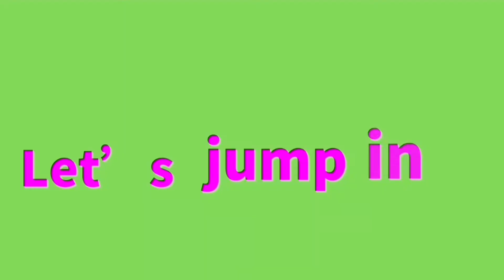全4本④ 盲導犬の誤解と技術は目の代わりか？についての話~ 【CCなし】海外の訓練の例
quotation
©︎Mira ©︎Molly Burke さんの動画を盲導犬の解説に載せています。理解が広まりますように…！！LOVE guide dogs

※なお動物愛護団体の方にも良い方がいることは存じております。
盲導犬も虐待している人は殆どいません。この動画は視覚障害者自体に向けられたヘイトについての長年の思いです。🦮度々、誹謗中傷の範囲を超える人たちへ。
争いたい訳ではありませんのでコメントの言葉選びはご配慮お願い致します。
あのドーベルマン窃盗のように連れ去ろうなどの意見も出てきていて怖いです。

✨vision with U へようこそ。
途中で見えにくくなった、元々やったでーって人も、家族が難病と診断されましたが先生言いっぱなしで、情報なさすぎっ！みんな毎日どうしてるんだー！って人はぜひここで情報を少しでも得てください😊周りに見えにくそうな人がいたらシェアしてね、チャンネル登録してみていただければ嬉しいです。✨

☆スマートサイト（視覚障害の受けれる便利なサポート）のリンク

☆白杖が購入できる施設（役所では体と全然違う長さを渡されるので買いましょう！）

☆日本点字図書館(本や超便利グッズ、白杖が購入できます）